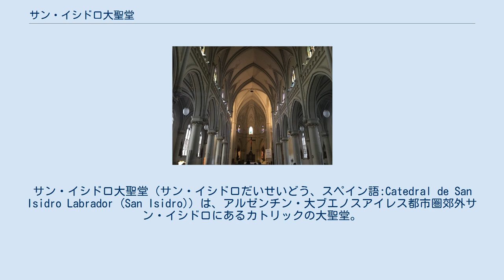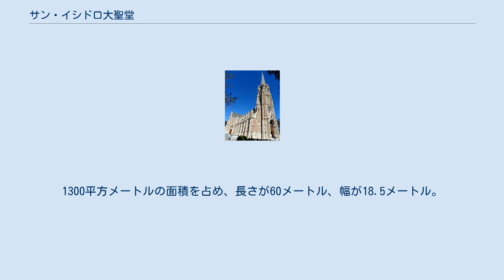サン・イシドロ大聖堂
サン・イシドロ大聖堂（サン・イシドロだいせいどう、スペイン語:Catedral de San Isidro Labrador (San Isidro)）は、アルゼンチン・大ブエノスアイレス都市圏郊外サン・イシドロにあるカトリックの大聖堂。
 サン・イシドロ大聖堂は、建築家ジャック・デュナンとチャールズ・パキンによって設計され、礼拝堂(1706年に建てられたもの)の跡地に建立された。
1895年10月6日、現在の大聖堂の礎石を置き、1898年7月14日に完成。
1906年10月20日に献堂された。
1957年6月8日、この教会は教区の大聖堂であると宣言され、1963年10月10日、「国定歴史建造物」に指定された。
毎年5月15日にサン・イシドロ(聖イシドロ農夫)の祝祭が行われている。
 大聖堂内部 サン・イシドロ大聖堂はネオゴシック様式であり、空に向かって指す細いラインが特徴である。
1300平方メートルの面積を占め、長さが60メートル、幅が18.5メートル。
塔の高さは68.65メートル。
その基盤は、円形後陣を持つ3つの身廊があるラテン十字架である。
大聖堂内部のステンドグラスはフランス製。
近年、修復作業が行われた。
 アベニーダ・デル・リベルタドール 16200、サン・イシドロ B1642CKV、アルゼンチン (Avenida Del Libertador 16200, San Isidro B1642CKV, Argentina)